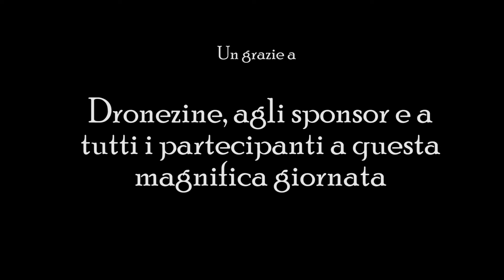Tre etti in libertà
Workshop droni inferiori a 0.3kg tenuto alla fattoria di Javello (PO), il 29 Ottobre 2017

Riprese eseguite con DJI Spark, DJI Mavic Pro, GoPro Hero 4 Black